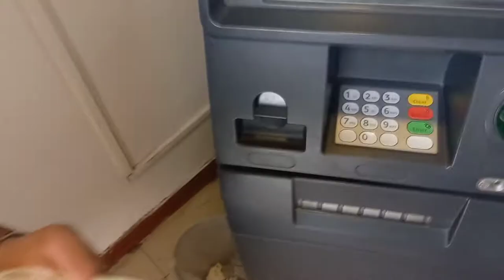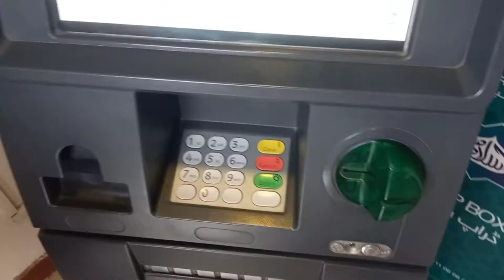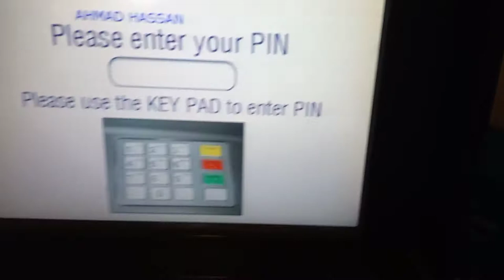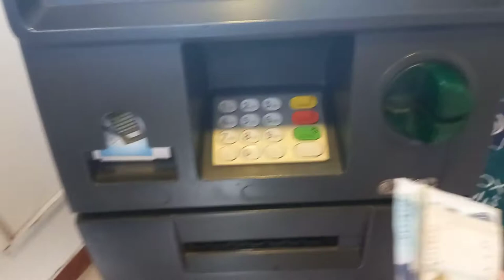ATM SE PAISE NIKALY.. TAZ BARISH..ICE CREAM BHT MAZAY KI THI..ownvoice AHMAD BHAI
Agr vedio apko axhii lagy tu comment ma zaror btaiye ga

music dedicated
NCS...
AWESOME 👌 SONGS